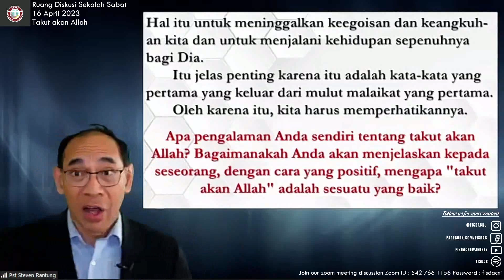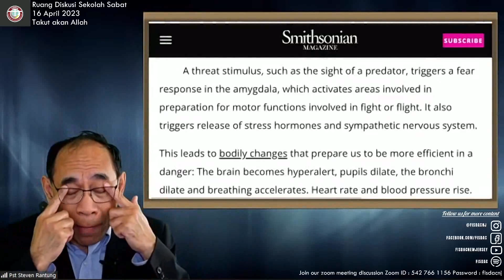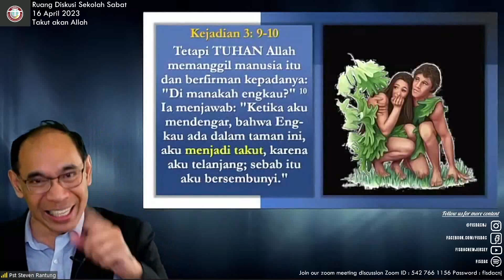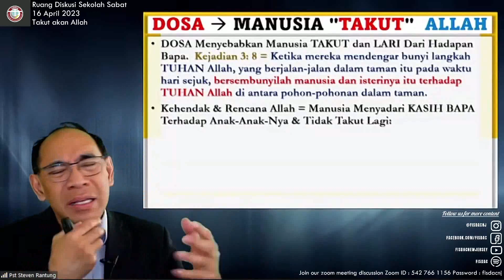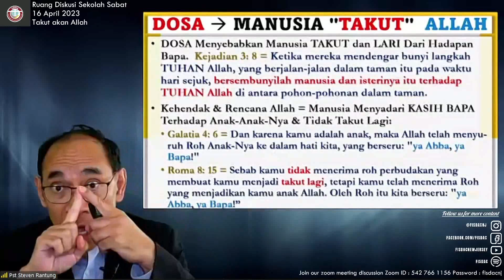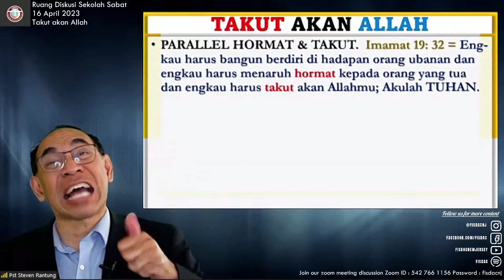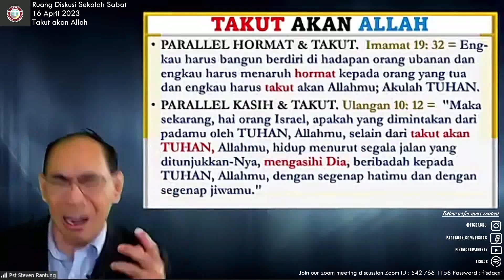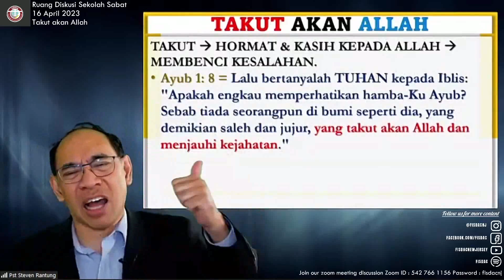Takut Akan Allah